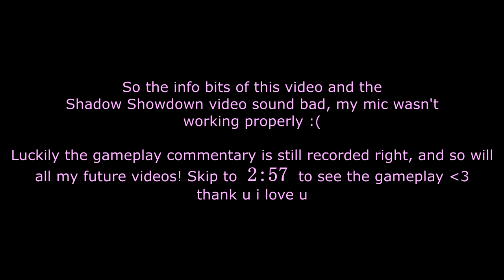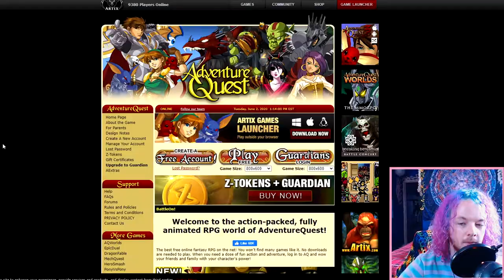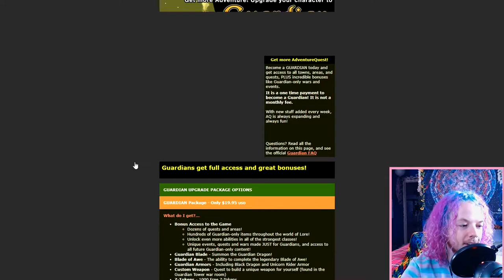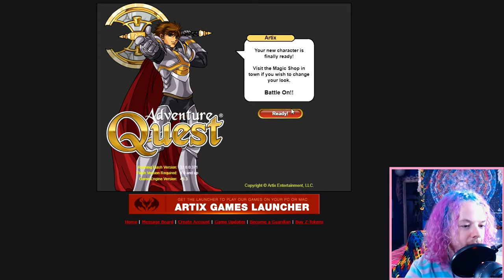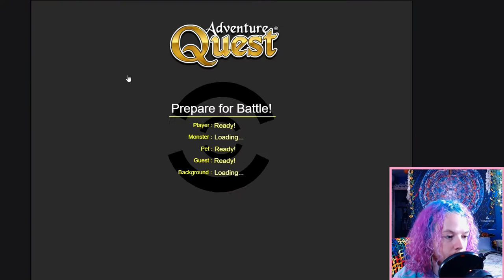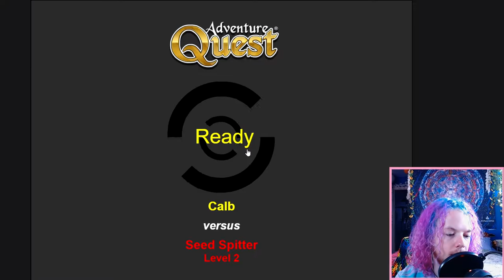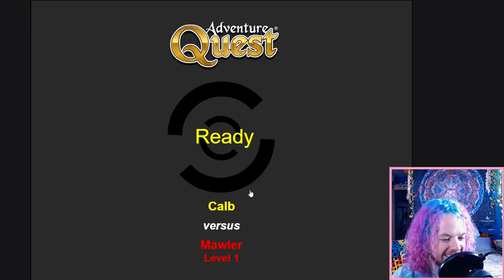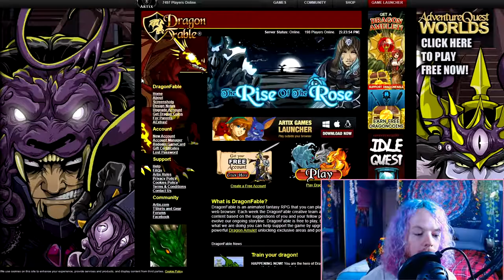Bambi's Dark Secret... - Adventure Quest - NoZtalgia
more consistent videos on their way! less of this lame every 6 day schedule